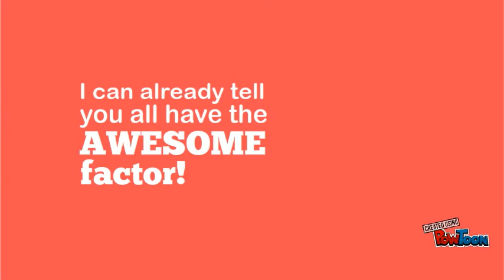Welcome in my classroom !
Padagogie souhaite un accueil Digital aux enseignants et élèves !-- Created using PowToon -- Free sign up -- Create animated videos and animated presentations for free.  PowToon is a free tool that allows you to develop cool animated clips and animated presentations for your website, office meeting, sales pitch, nonprofit fundraiser, product launch, video resume, or anything else you could use an animated explainer video. PowToon's animation templates help you create animated presentations and animated explainer videos from scratch.  Anyone can produce awesome animations quickly with PowToon, without the cost or hassle other professional animation services require.